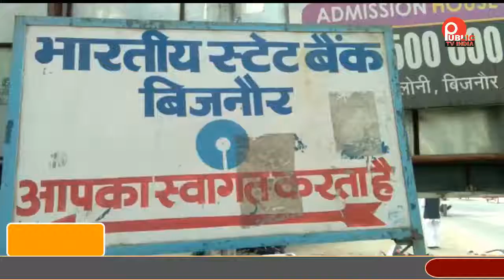बैंक ग्राहकों को लगा 50000 का चूना